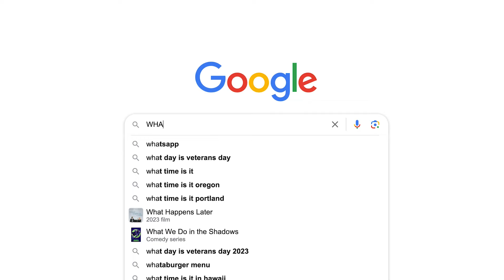The REAL Cost To Get Your Pilots License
I get asked often, “how much does it cost to learn to fly..?” Well, I feel bad that it’s not a quick and simple answer..in this video I explain why that is…